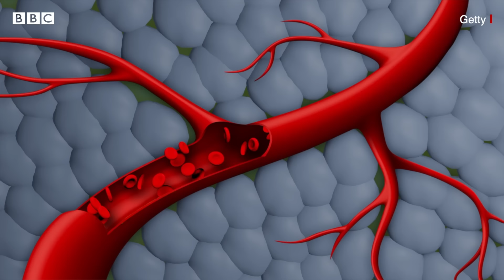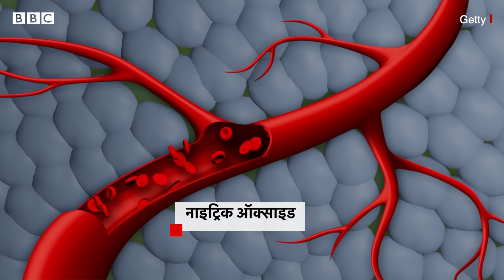Beetroot benefits: दिल, दिमाग को चुस्त और तंदुरुस्त रखने वाले चुकंदर के ये फ़ायदे पता हैं क्या (BBC)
आपकी फ़िटनेस और सेहत का चाहे जो भी स्तर हो इसे बेहतर करने के लिए चुकंदर सर्वोत्तम उपाय हो सकता है. ये कंदमूल न केवल आपको शारीरिक मजबूती देता है बल्कि स्टैमिना भी बढ़ाता है. साथ ही इसके कई और फ़ायदे हैं, जैसे- यह बढ़ती उम्र में ब्लड प्रेशर को नियंत्रित रखते हुए आपके मस्तिष्क को स्वस्थ रखने में भी मददगार होता है.

स्टोरी: माइकल मोस्ले
आवाज़: भूमिका राय
एडिट: देवाशीष कुमार